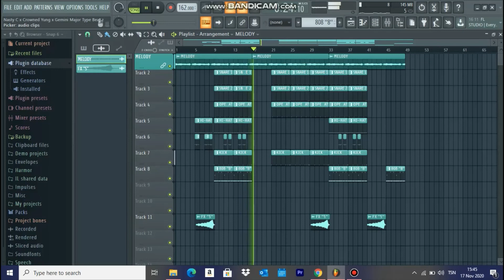How to make a Nasty C x Crowned Yung x Gemini Major x 25K Type Beat (with FREE FLP)